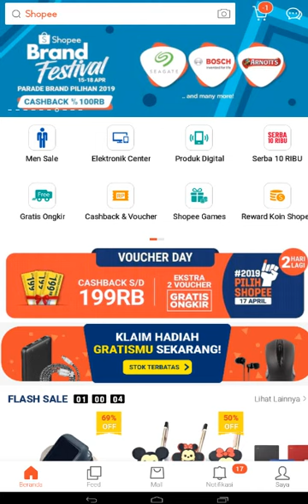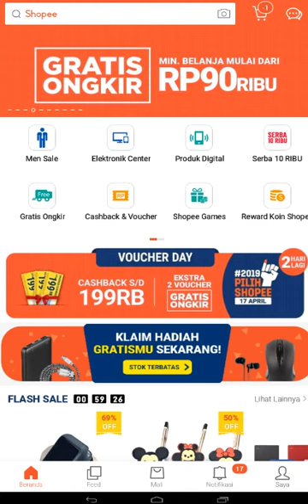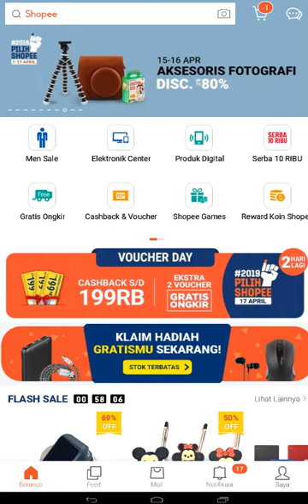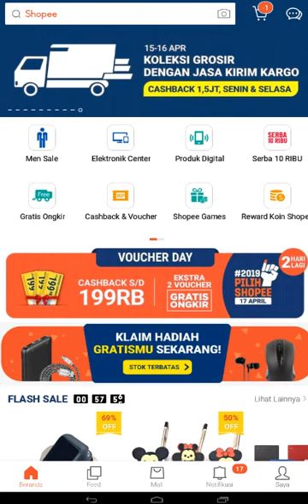Solusi Tidak Bisa Log In di Shopee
Apakah kamu pernah mengalami susah Log in di Shoppe?

Nah dalam video terbaru ini kita mencoba memberikan solusi tidak bisa log in di Shopee, silahkan simak sampai akhir video ini ya!